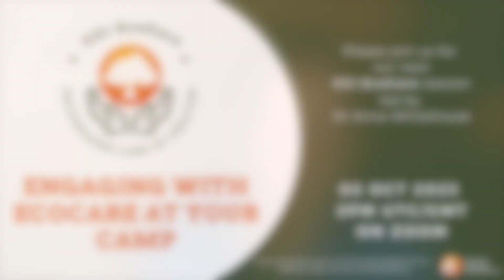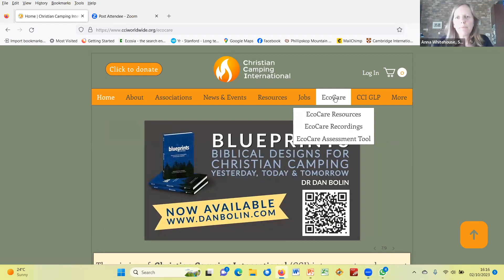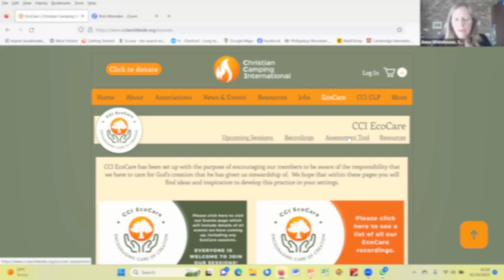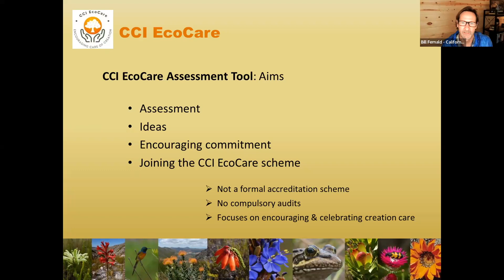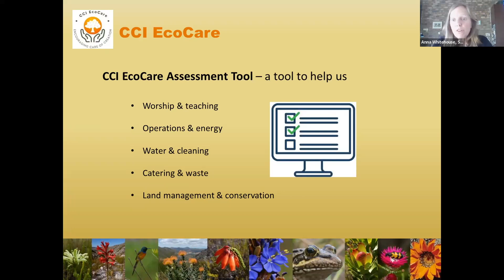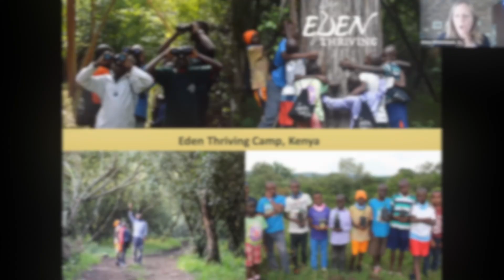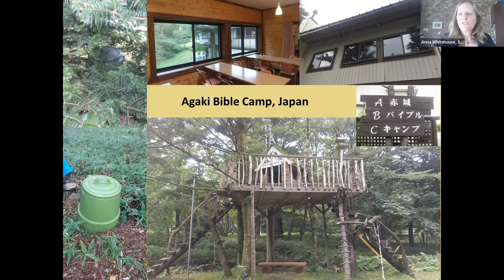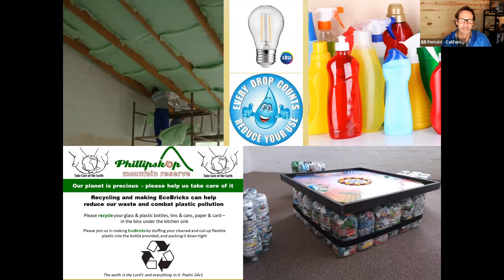CCI EcoCare - Engaging with EcoCare at Your Camp (Oct 2023)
In this CCI EcoCare session, Anna Whitehouse introduces a number of ways different camps have implemented changes to improve their effects on the environment around them and to make their campers more aware of the beauty of the world in which we live.